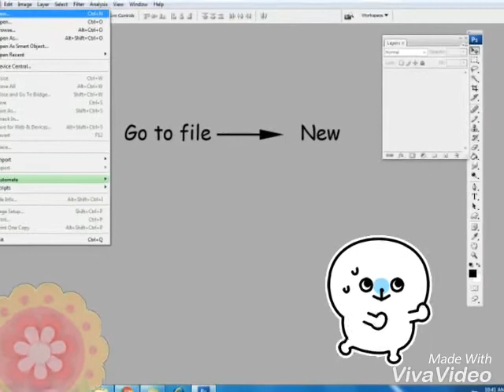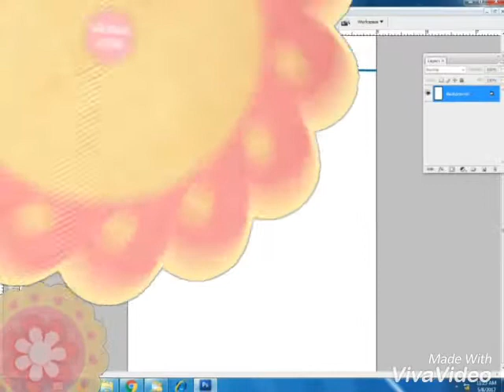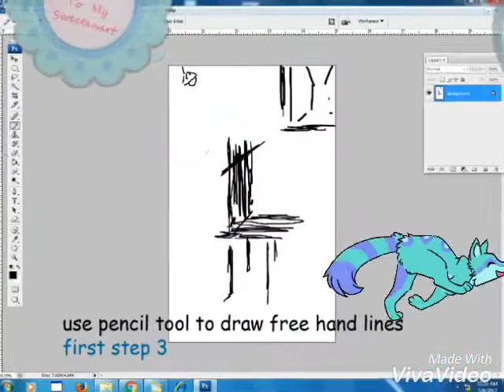Episode 2 by art advisor rachna sharma